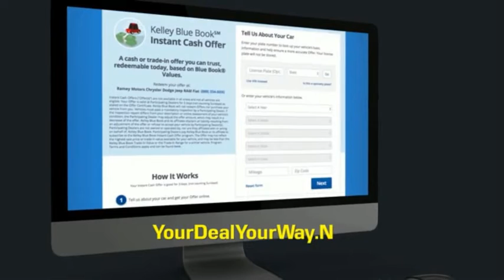2022 Gr. Design IMAGINE XLS Princeton WV 2-22579B1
2022 Gr. Design IMAGINE XLS 21bhe Camper

Ramey Motors
127 Frazier Dr